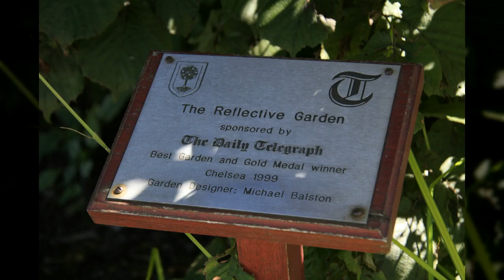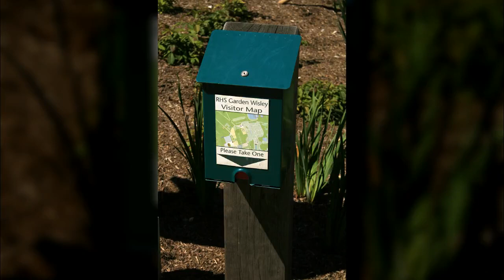영국 위슬리가든2